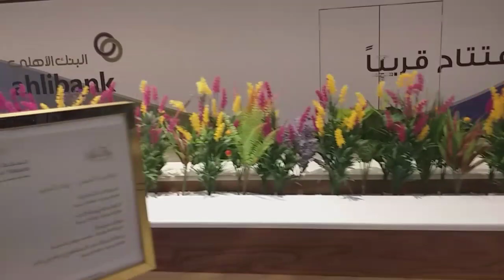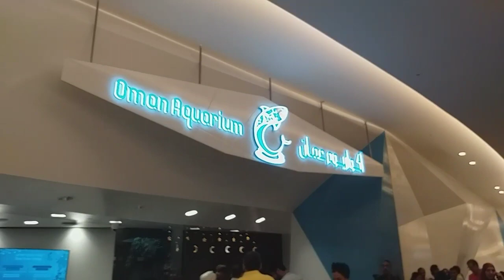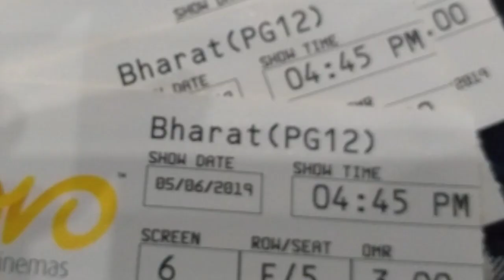Mall of Muscat...Newly opened Mall in Muscat by Reema'sPassion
Mall of Muscat newly opened mall... opened for you now...

Mall of muscat
All in one mall
STORES IN MALL
Muscat mall
Reema's Passion
Reema's Passion recipes